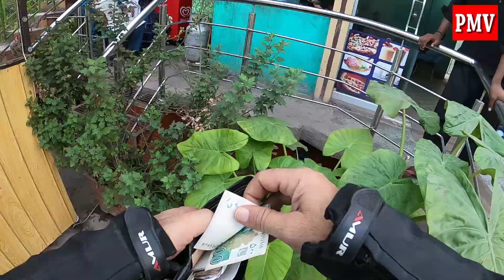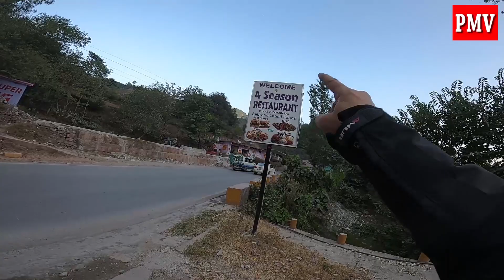Honda CG 125 SE Ride to Muzaffarabad Ajk Part 2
Honda CG 125 Special Edition Ride to Muzaffarabad Ajk.
Video shot on : Go Pro Hero-8
B.G Music : youtube library